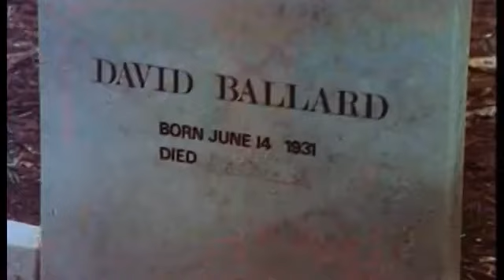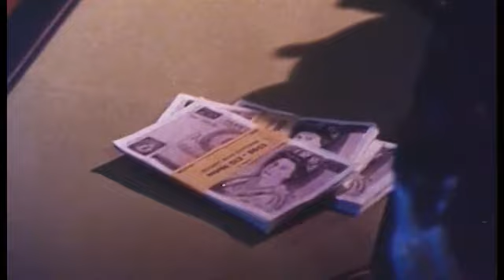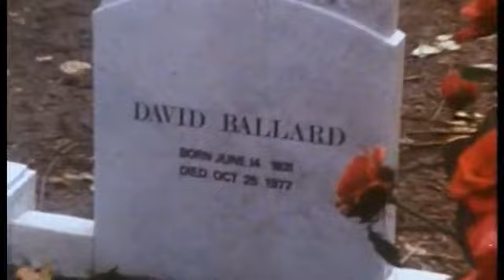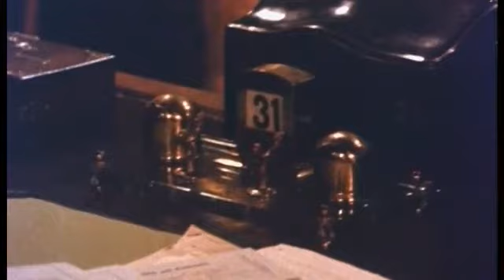Dominique (1978) / AKA "Dominique Is Dead" | HORROR | directed by Michael Anderson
A millionaire, who drove his wife to commit suicide, starts believing that he is being haunted by her spirit.

Directed by
Michael Anderson

Writing Credits
Edward Abraham & Valerie Abraham - screenplay
Harold Lawlor - novel

Cast
Cliff Robertson - David Ballard
Jean Simmons - Dominique Ballard
Jenny Agutter - Ann Ballard
Simon Ward - Tony Calvert
Ron Moody - Dr. Rogers
Judy Geeson - Marjorie Craven
Michael Jayston - Arnold Craven
Flora Robson - Mrs. Davis
David Tomlinson - Lawyer
Jack Warner - George
Leslie Dwyer - Cemetary Supervisor
Jan Holden - Ballard's Secretary
Brian Hayes - S.T. Reeve
Jack McKenzie - John, 1st Chauffeur
Michael Nightingale - Vicar at Funeral
Erin Geraghty - Erin Geraghty

Produced by
Andrew Donally - producer
Melvin Simon - executive producer
Milton Subotsky - producer

David Whitaker

Cinematography by
Ted Moore

Richard Best

David Minty

Douglas Hayward - costumes: men
Wim Hemmink - costumes: women

Makeup Department
Bobbie Smith - hairdresser
Tom Smith - makeup artist

Production Management
Rufus Andrews - production manager

Terence Churcher - assistant director
Brian W. Cook - assistant director (as Brian Cook)

Art Department
John Godfrey - construction manager
Jedd Dale - standby properties (uncredited)
Peter Dunlop - property buyer (uncredited)
Ray Perry Sr. - standby properties (uncredited)
Brian Savegar - set dresser (uncredited)
Bob Spencer - scenic artist (uncredited)Sound Department
David Bowen - sound recordist
Alfred Cox - sound editor
Bob Jones - sound recordist
David Allen - sound maintenance (uncredited)
Bill Cook - boom operator (uncredited)Stunts
Joe Dunne - stunt coordinator (uncredited)

Mike Roberts - camera operator
George Boner - gaffer (uncredited)
Ken Bray - still photographer (uncredited)
Ray Hall - camera grip (uncredited)
Hugh Johnson - clapper loader (uncredited)
Ronnie Rampton - electrician (uncredited)
Les Weighell - electrician (uncredited)
David Wynn-Jones - first assistant camera (uncredited)

Bridget Sellers - wardrobe supervisor
Norman Dickens - wardrobe (uncredited)

Editorial Department
Richard James - second assistant editor (uncredited)
Valerie Lesser - first assistant editor (uncredited)

Ann Skinner - continuity

Additional Crew
Ron Atkinson - production administrator
Melvin Simon - presenter
Dennis Davidson - publicist (uncredited)
Evelyn Shepherd - administration secretary (uncredited)

(IMDB)